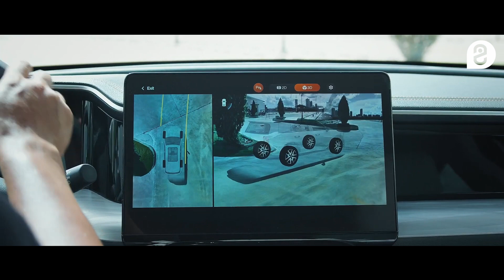SUV ខ្នាតកណ្តាល ១០ម៉ូឌែល ដែលកំពុងទទួលបានការពេញនិយមប្រើប្រាស់ច្រើននៅស្រុកខ្មែរ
ធ្វើដំណើររាល់ថ្ងៃជិះជួបម៉ូឌែលមួយណាច្រើនជាងគេ ក្នុងចំណោម SUV ខ្នាតកណ្តាល ១០ម៉ូឌែលនេះ
ស្វែងរកព័ត៌មានដ៏សំបូរបែបនៅទីនេះ
Facebook | Youtube | Tiktok | Telegram: Cambo Auto